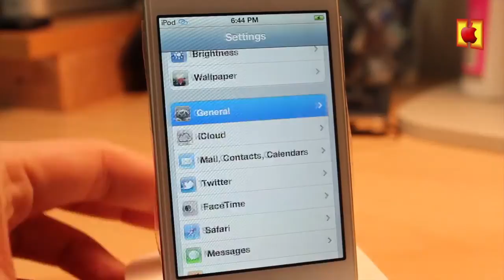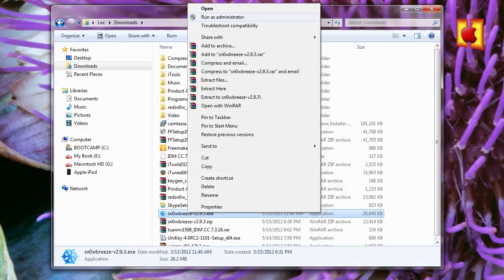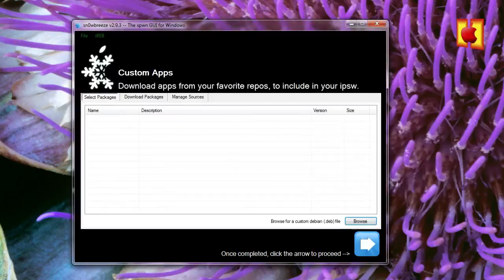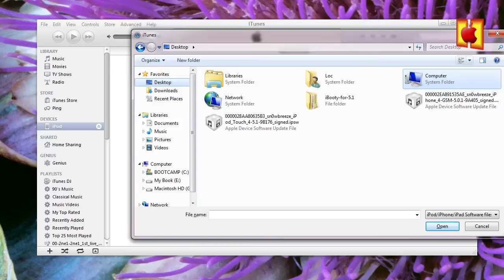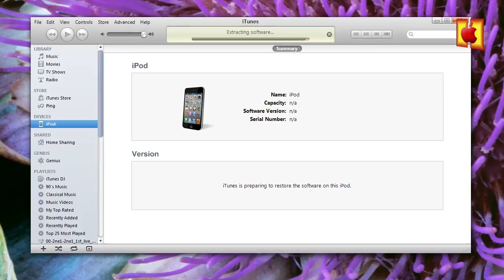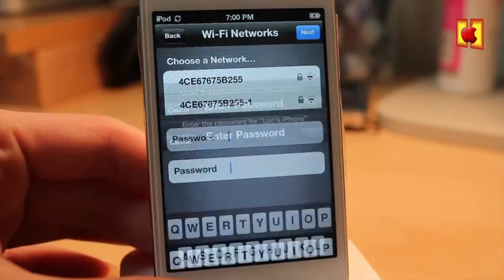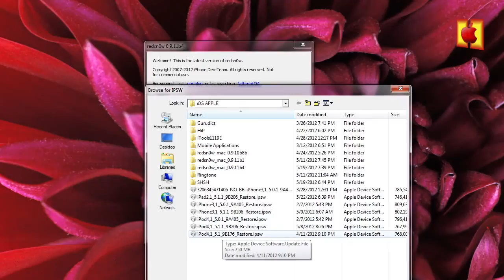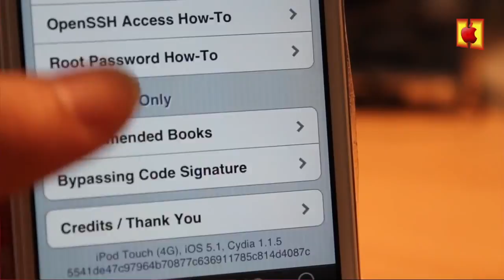Hướng dẫn Restore Iphone về Firmware thấp hơn có SHSH